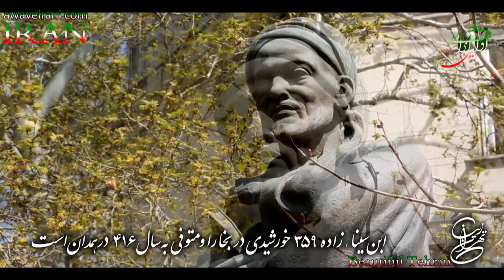IRAN -TEHRAN -Sculpture Boalisina -مجسمه بوعلی سینا - بلوار کشاورز تهران، نماهنگ از محمد رضا جعفری